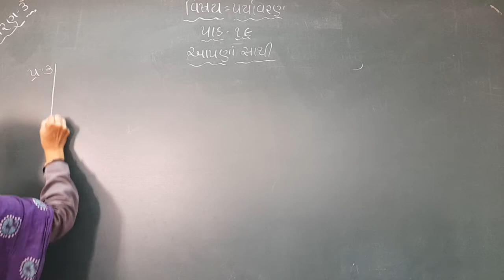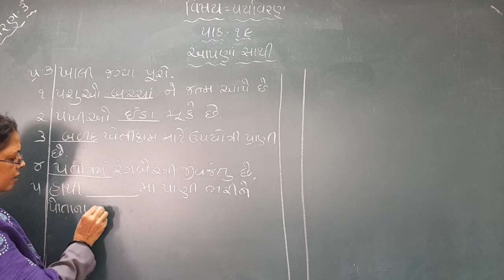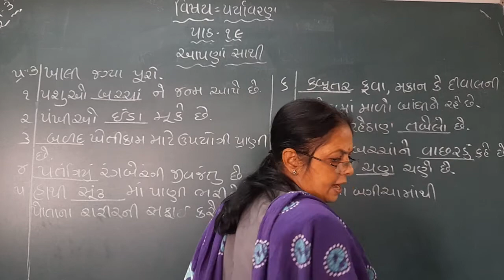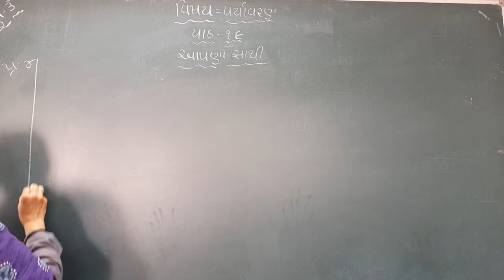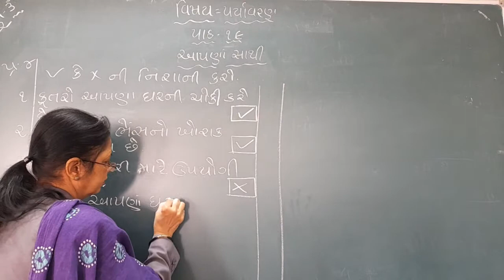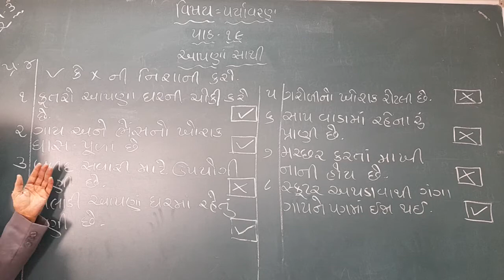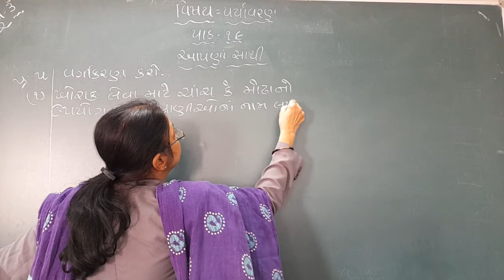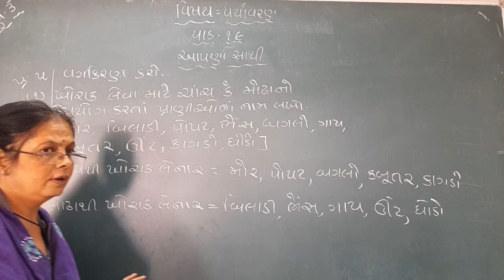GUJ MED STD 3 SUB ENV CH 19 P 4